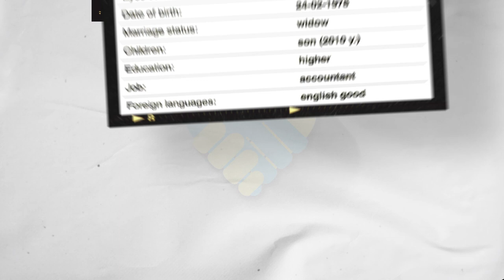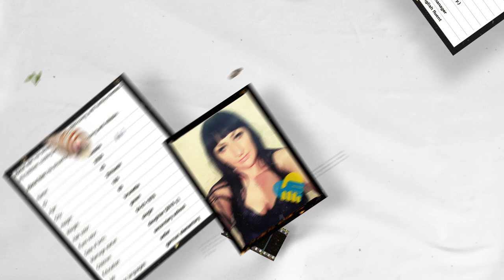Date Ukrainian Women (Age 43 Part 3)